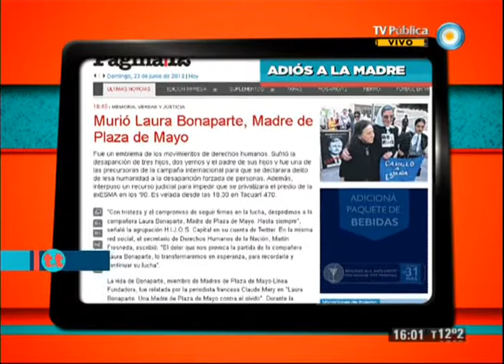TesT - 24-06-13 - Temas del día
Compartimos los temas del día: cerraron las listas para las paso; en Uruguay se respaldó la ley de aborto legal; las protestas en Brasil; y el adiós a Laura Bonaparte.